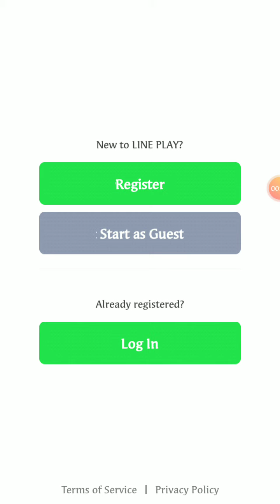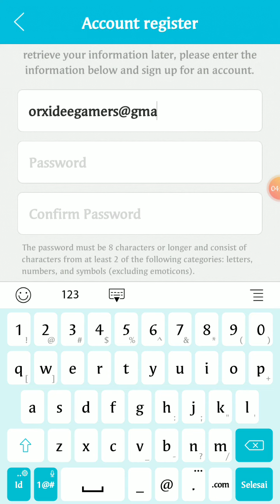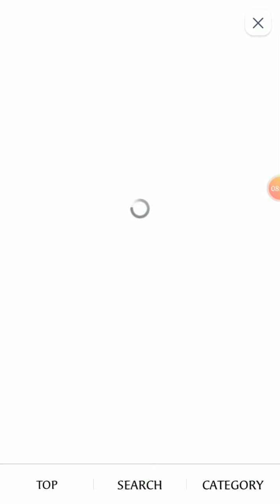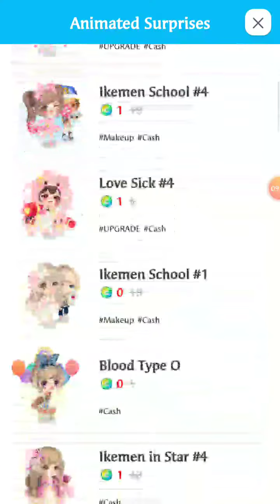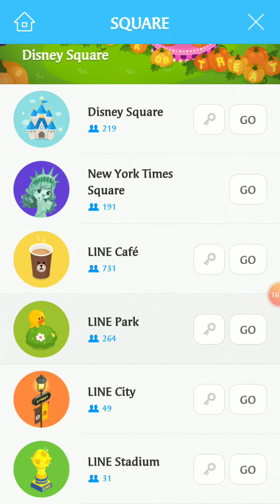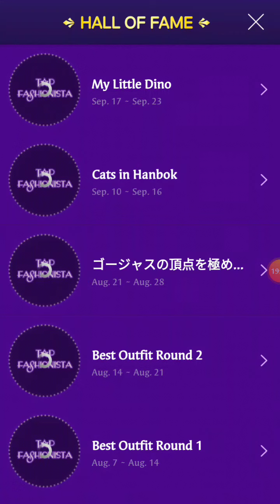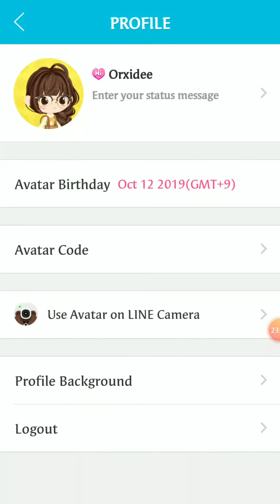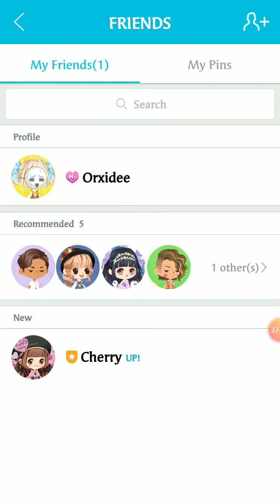LINE Play - Cara Buat Ava Line Play